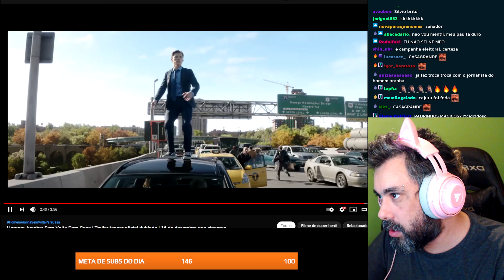é desse jeito que o HOMEM-ARANHA aciona o traje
Streamer: Cidcidoso 👈👈 Segue lá na Twitch